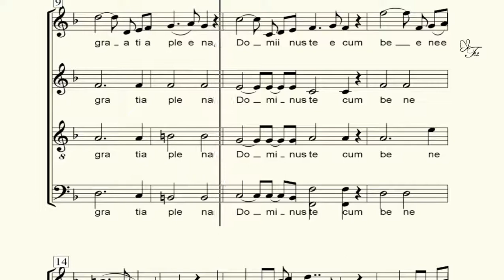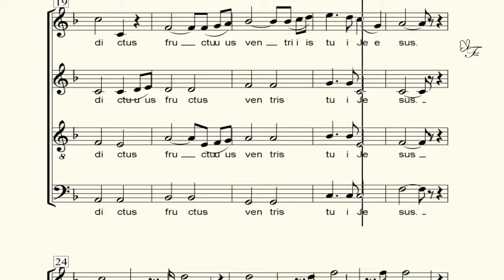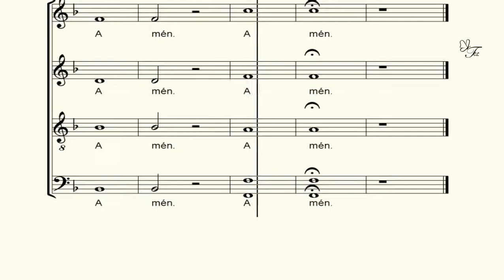CONTRALTO. Ave María. Gonnoud